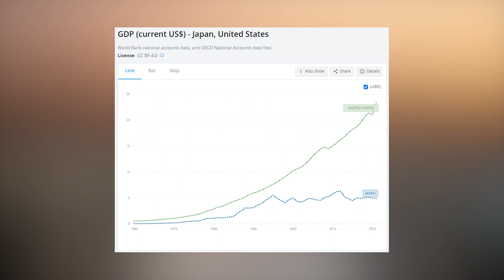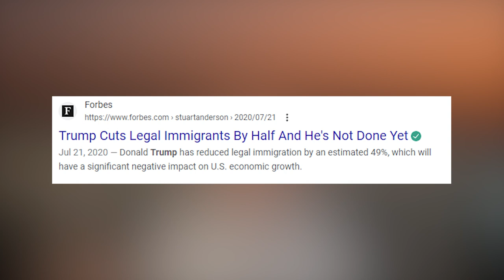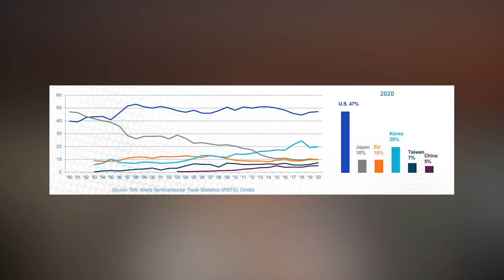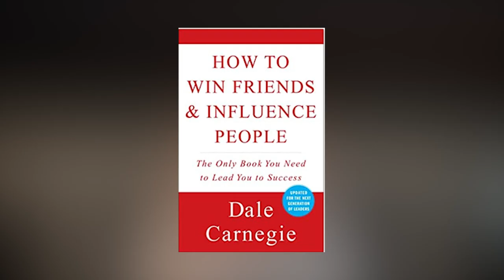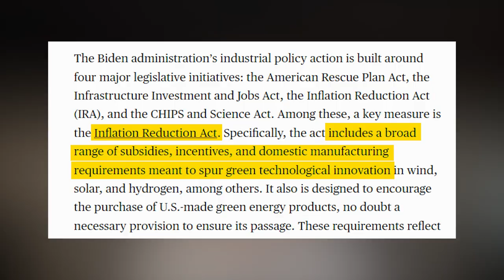MAKE AMERICA WEAK AGAIN? Why Immigration Policies, Polarized Politics, and Protectionism Are Harmful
In part 1 of this series I discussed why America has ACTUALY been THRIVING, but we can’t take that for granted so here in part 2 I’ll dive into some of the KEY risks our country faces. Contrary to popular belief, the biggest threats DON’T come from external factors like China or climate change or AI. They come from WITHIN.
In Texas we have a saying… “if it ain’t broke, don’t fix it.” And trying to fix what isn’t broken is leading to dangerous shifts in U.S. politics that could threaten our future in 3 ways…
The first way that America’s polarized politics and negative self-image could threaten its future is through its immigration policies.
Most people and politicians focus a lot on how too MUCH immigration can be a bad thing, but they FAIL to recognize how too LITTLE can ALSO be a bad thing.
Over the next few decades, aging populations are going to become a bigger and bigger challenge for many countries, including the U.S. One of the keys that has set us apart from places like Japan over the past 30 years has been immigration and it could ALSO be a significant advantage over China in the NEXT 30 years, if we let it.
To illustrate this, you can see how from 1990 to 2020 the percentage of Japan’s population that was over age 65 more than DOUBLED from about 13% to 30%, while the U.S. population stayed about the same. That’s the MAIN reason their economy stagnated while the U.S. continued to grow.
Over the NEXT 30 years, China’s population is projected to mirror the LAST 30 years in Japan, almost exactly. Japan went from 13 to 30% and China is projected to go from 13 to 32% of its population over the age of 65.
Since NONE of the 3 countries have a high enough birthrate to keep the population stable, immigration has been the KEY reason why the U.S. has been able to keep growing while Japan stagnated in the LAST 30 years, and it COULD help the U.S. keep growing while China stagnates over the NEXT 30 years, IF politicians don’t get in the way.
Besides taking care of the elderly and doing the jobs many Americans don’t WANT to do, immigrants have also been a HUGE source of dynamism and innovation in the U.S.
Almost HALF of Fortune 500 companies were founded by immigrants or children of immigrants, including Apple, Amazon, and Costco. Immigrants have also won almost half of the nobel prizes in science that have been won in the United States since the year 2000. Statistically they are LESS likely to commit a crime and MORE likely to start a business than native-born Americans.
Our lives would DEFINITELY NOT be better without them.
Yet, Trump tried to place new restrictions on how many skilled LEGAL immigrants could come into the U.S., then started building a wall, and Biden has continued most of Trump’s immigration policies.
Border control is DEFINITELY important for every country, but when you have an aging population, NOT ENOUGH immigration can be JUST as big of a problem as TOO MUCH immigration, so severely curtailing it could actually HURT our economy in the long-run more than a lot of people realize.
The second way that America’s polarized politics and negative self-image could threaten its future is through protectionist, “America first” policies.
These things often SOUND good when politicians say them, especially when they’re hidden under the guise of national security or paired with nostalgia like “bringing manufacturing jobs home.”
There’s just one problem. The road to hell is paved with good intentions, and protectionism has been PROVEN for GENERATIONS to do more harm than good because of ALL the unintended consequences it comes with.
Maybe these are too complicated for politicians’ tiny brains to comprehend, but I think YOU’ll get it.
Globalization and open competition have been KEY factors underpinning the long-term growth of the U.S.
Take semiconductors, for example. The U.S. used to DOMINATE global semiconductor manufacturing, but it’s lost about ¾ of its market share over the last 30 years.
HOWEVER, you can see from the blue line that its market share of the TOTAL semiconductor industry has actually GROWN since then as U.S. companies like Nvidia and Broadcom have captured some of the HIGHER VALUE parts of the supply chain, like chip design.
Intel lost its edge in manufacturing to companies like Taiwan Semiconductor and Samsung, but that’s OK!
We’ve lost some manufacturing jobs but GAINED even more HIGHER PAYING jobs in the same industry.

00:00 Intro
00:35 Harmful Immigration Policies
2:58 Harmful Protectionist America First Policies
5:29 Deteriorating Strategic Relationships (i.e. China)

Instantly Unlock My Free Investing Workshop, "The 9 Secrets of Successful Investors"